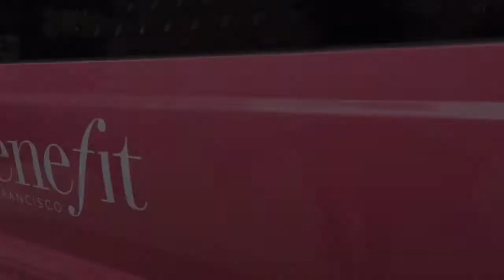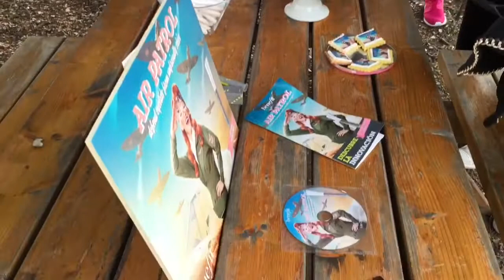LUCERAL & Benefit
Una divertida mañana de sábado, un grupo de antiguos y nuevos amigos y sobre todo, nuestra marca de cosmética preferida. Benefit nos ha regalado una experiencia maravillosa de Guerra Láser en Madrid. Repetiré seguro!